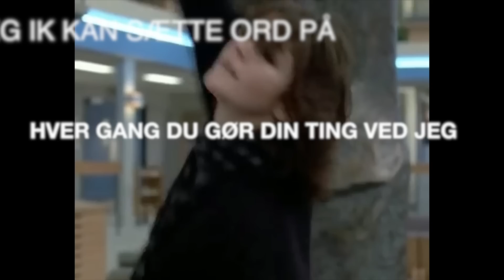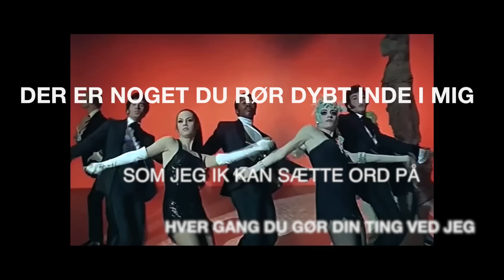LIGA - SEXII (Lyrics Video)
L.I.G.A - SEXII (Lyrics Video)